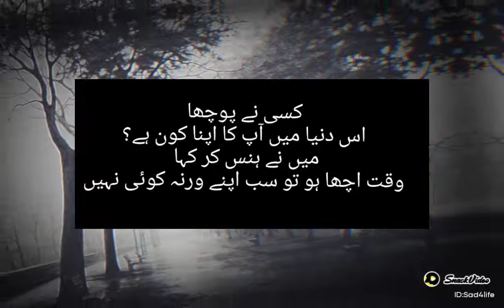Life Facts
Life Reality # shorts